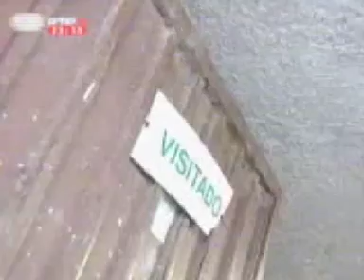Liga dos ultimos V N Ceira